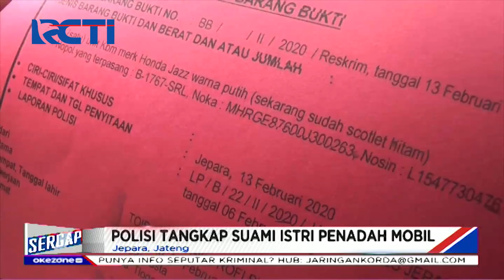Polisi Menemukan Pembunuh Pengemudi Taksi Online, Karena Ingin Merampas Mobil Korban - Sergap 06/03